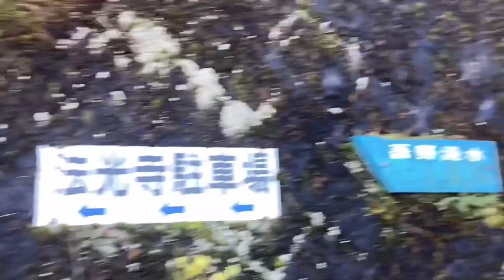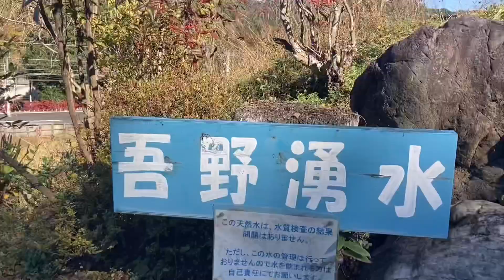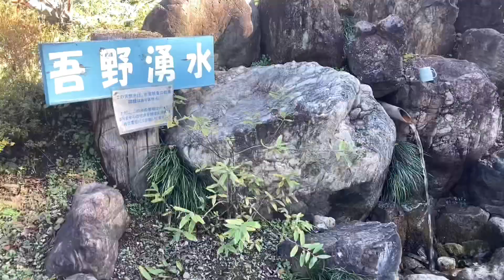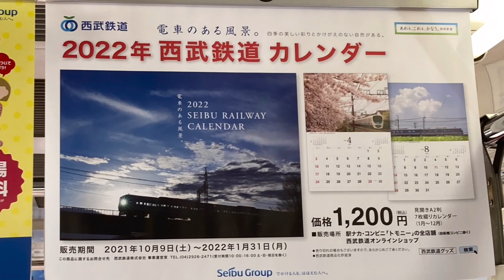【西武鉄道】駅の近くに湧くおいしい水〜吾野湧水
吾野駅の近くに湧くおいしい水のご紹介です。